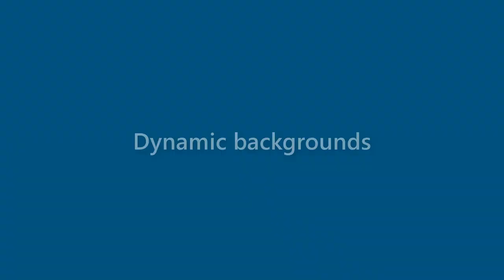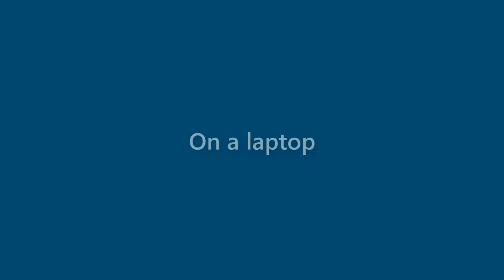Rex Hendrix - appearance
Name Look - Rex Hendrix - appearance. In this video we present "Rex Hendrix" name look and feel in various scenarios.
This video will cover:
How does "Rex Hendrix" look as a personal letterhead?
How does "Rex Hendrix" look on a business card?
How does "Rex Hendrix" look on a computer/laptop screen?
How does "Rex Hendrix" look with different background colors?
How does "Rex Hendrix" look with various fonts?